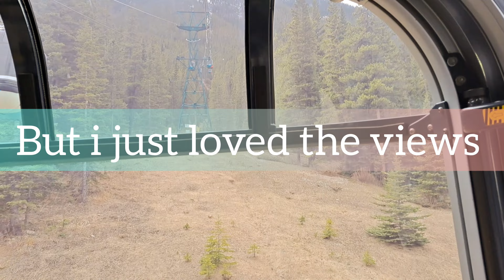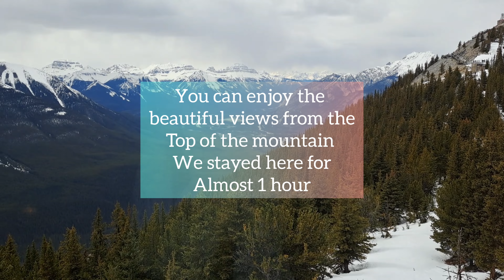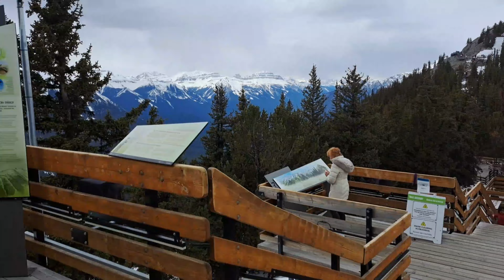Banff Gandola Ride to Mountain top😨 /Sulphur Mountain 🇨🇦 🍁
Banff Gandola beautiful ride everyone should try it...we almost spend one hour on mountain top and I would suggest everyone to book your tickets in advance to avoid the crowd .. everyone should wear warm clothes while going for gandola as it is lil cold on mountain top...